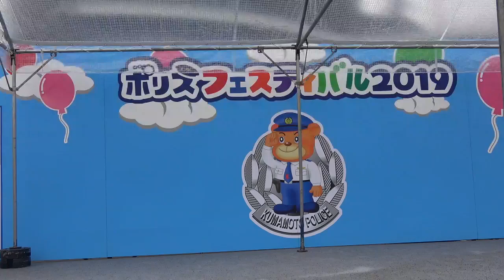熊本ポリスフェスティバル（熊本市花畑広場）（３）熊本県警察音楽隊と国府高校 2019.3.3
初めてのポリスフェスティバル（熊本市花畑広場）